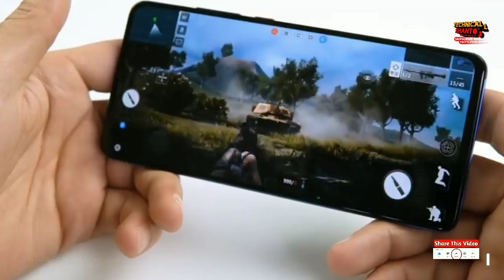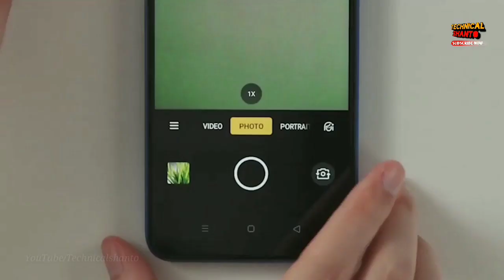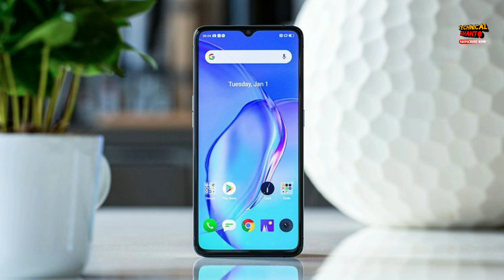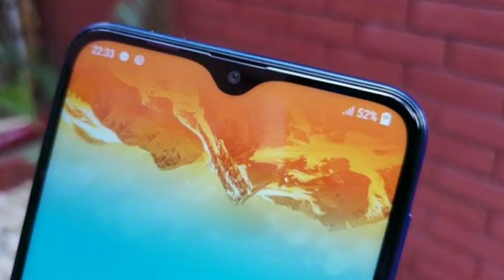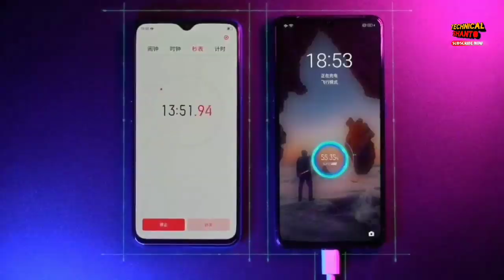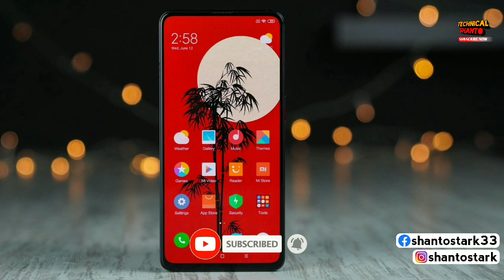Realme X2 pro vs Redmi k20 pro full comparison - Who is the best flagship killer?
Xiaomi Redmi K20 pro & Realme X2 pro is a very good smartphone under 35k budget. In this video i compare Xiaomi Mi 9T pro & realme xt pro smartphone's - camera, display, design, performance, processor, battery, sensor & price; So which one is best for you? Let's find out in this video.